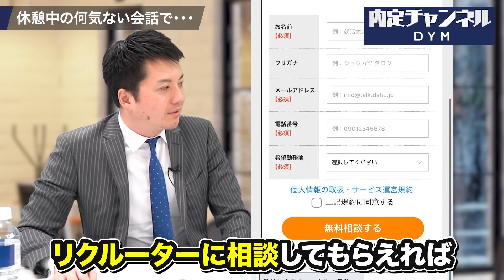【話題沸騰】産休クッキーに学ぶ現代において幸せ自慢が危険な理由｜Vol.1730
🌟出演者募集！🌟
元人気企業出身の方、株本さんに相談したい方、ご出演に興味がある方はXのDMにご連絡をお願いします！

✅MeetsCompany✅
上場企業からベンチャー企業まで
様々な企業と出会うことができる就活イベント！

✅DYM就職✅
正社員を目指す、すべての若者に。
第二新卒、フリーター大歓迎！
内定獲得まで丁寧にサポートします！

✅DYMテック✅
WEBマーケターのフリーランス活動を支援。
案件獲得をサポートします！

✅ReadyCareer✅
ワークライフバランス重視の方、大歓迎！

✅ワークスバリアフリー✅
障がい者雇用支援に特化した職業紹介サービスです。
求職者と企業をマッチングし、
多くの障がい者雇用支援を実現しています。

00:00 オープニング
00:32 産休クッキーが炎上した件について
02:10 世の中の人の解像度が低い
04:37 配ったほうが悪い？
05:34 自慢をするときに下手に謙遜するのは悪手
06:56 世の中には余裕がない人が存在する
08:33 世の中を諦めた人がたくさんいる

StockSun株式会社創設者

宗像（むなかた）
株式会社DYM 人事部

学歴コンプなイマシカ

👇こちらもおすすめ！過去動画👇
20代が成長出来る企業ランキング（アクセンチュア/リクルート/野村證券など）